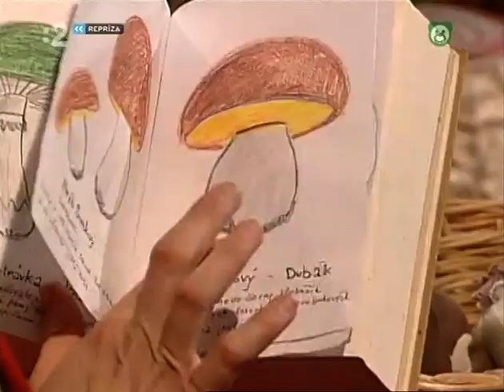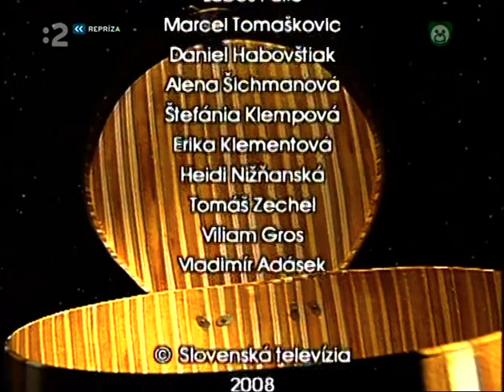Elá Hop: Idú na huby (celá časť) | Relácia pre deti